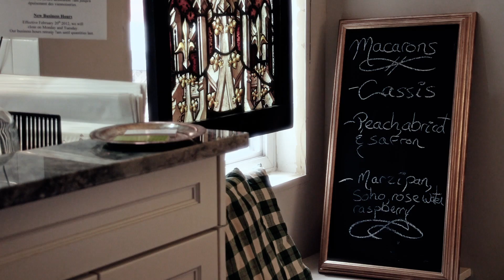09 J'aime Macarons et madelaines HD 1080p fade